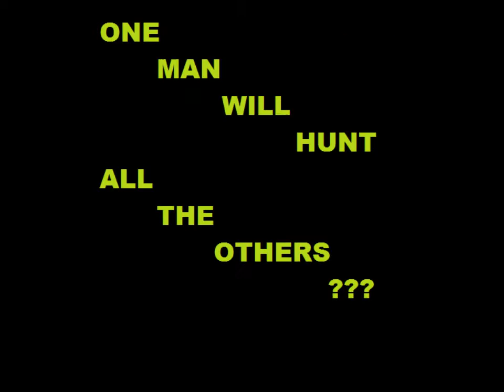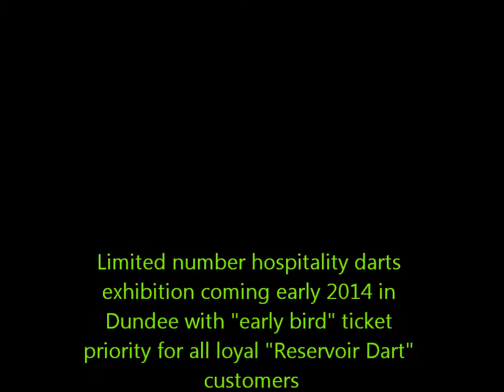Dundee Darts exhibition 2014... Predartor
Upcoming Dundee premier event darts exhibition featuring many of the world's most exciting darts players...